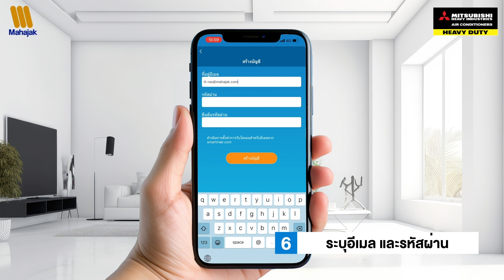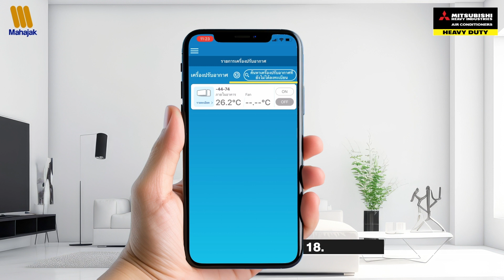วิธีการเชื่อมต่อ Wifi สำหรับเครื่องปรับอากาศรุ่น Deluxe Inverter (YYS)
(เครื่องปรับอากาศที่รองรับ: SRK10YYS-W1, SRK13YYS-W1, SRK15YYS-W1, SRK18YYS-W1, SRK24YYS-W1, DXK10YYS-W1, DXK13YYS-W1, DXK15YYS-W1, DXK18YYS-W1, DXK24YYS-W1)